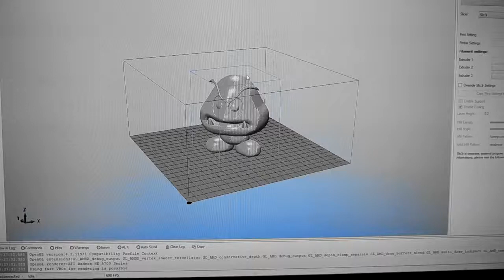3D Printing Goomba